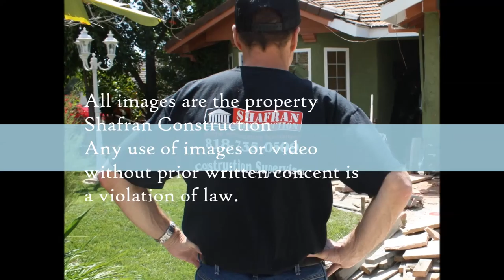Monte Nido Bathroom Remodeling call Shafran 310 295 1960